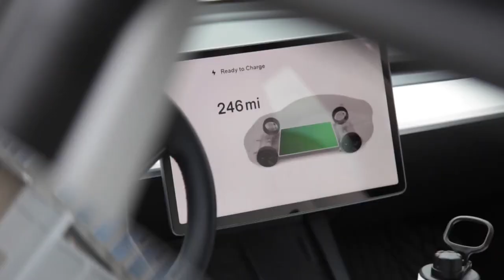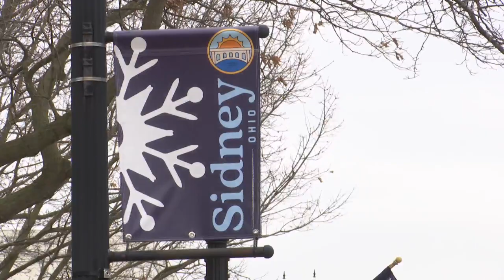1.2K manufacturing jobs coming to new Sidney SEMCORP plant